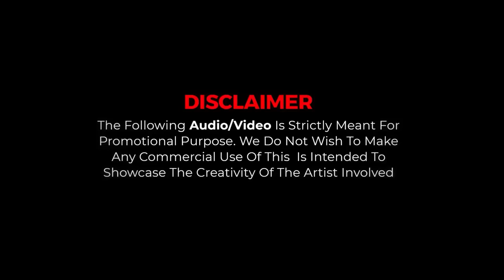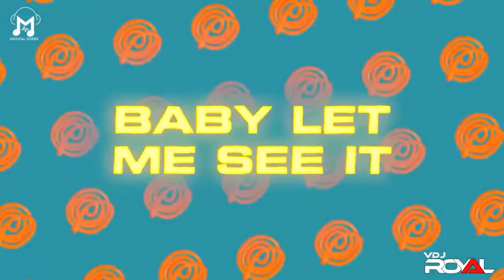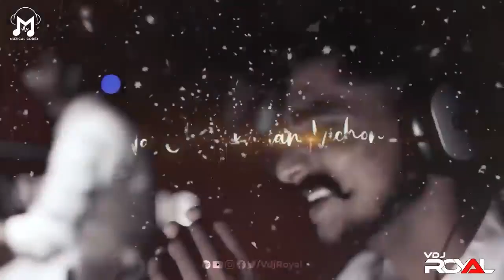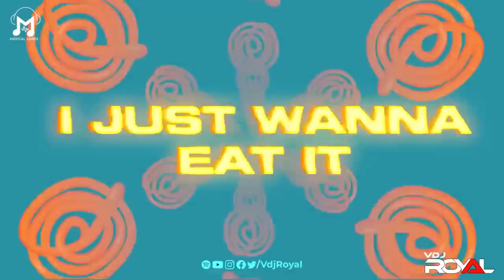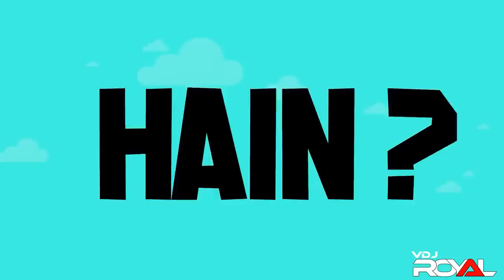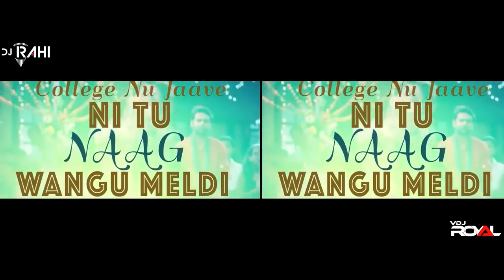PARTY MASHUP 2023 Nonstop JUKEBOX Latest New Year Party Songs 2023 Hits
PARTY MASHUP 2023 Nonstop JUKEBOX Latest New Year Party Songs 2023, Hits //Hello Viewers Welcome To My YouTube Channel ,In this video, you'll be able to uncover the biggest Big Brother tips of 2023.
My Gadget
Laptop/phone/Pc
Big Brothre Tips